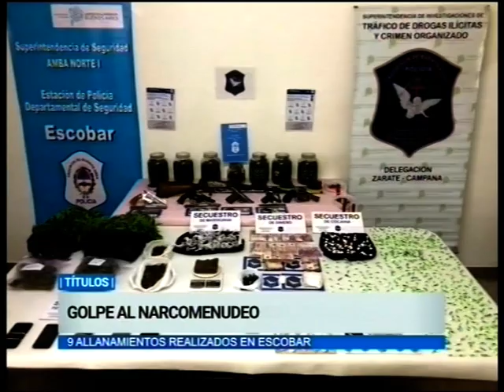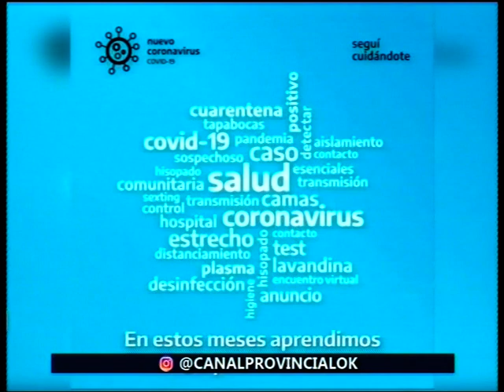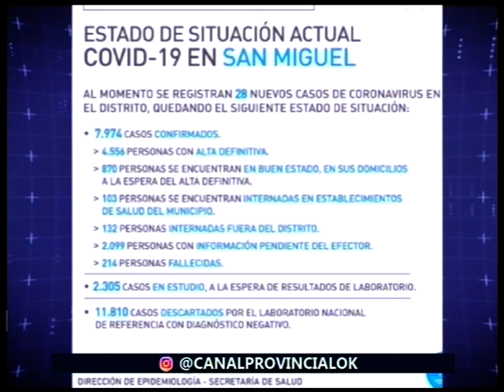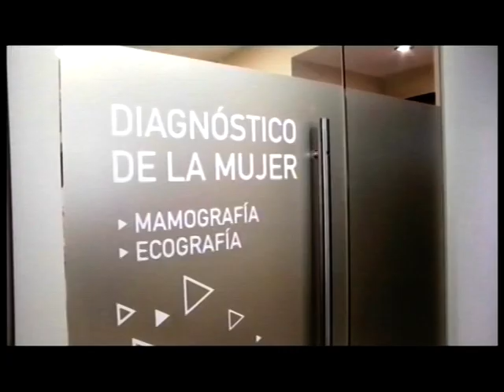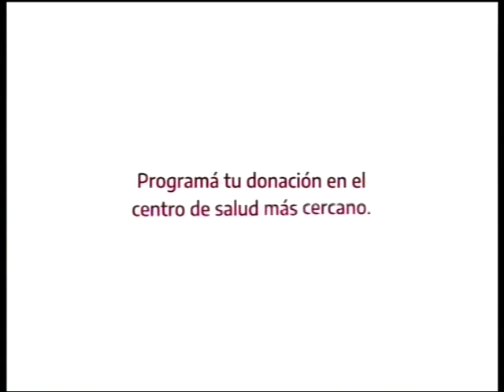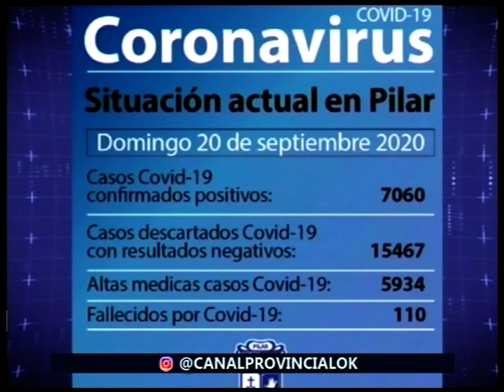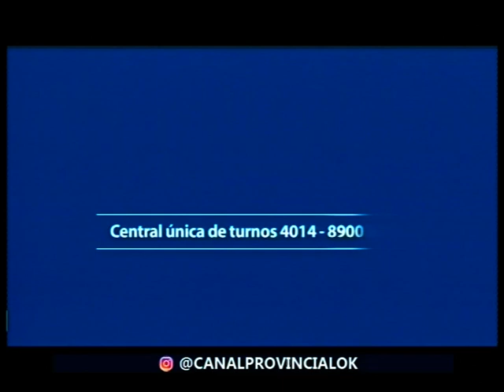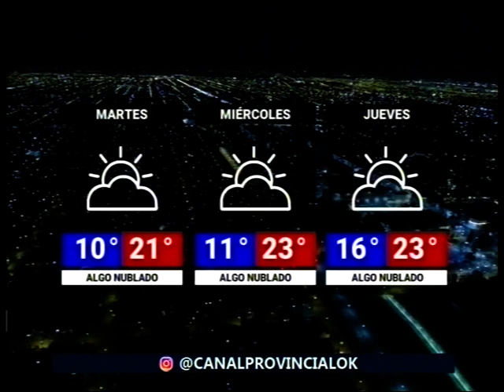Noticias de la Region - Lunes 21 de Septiembre 2020